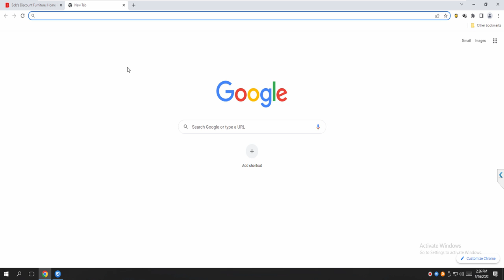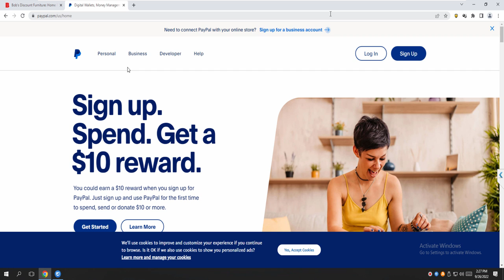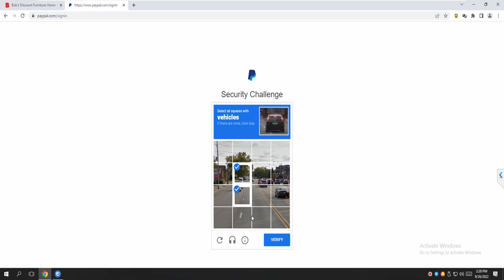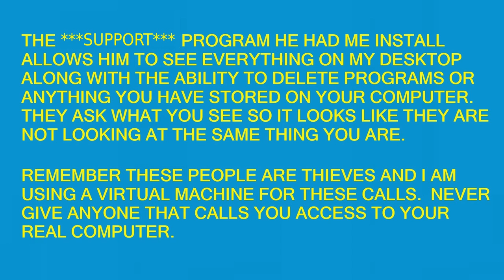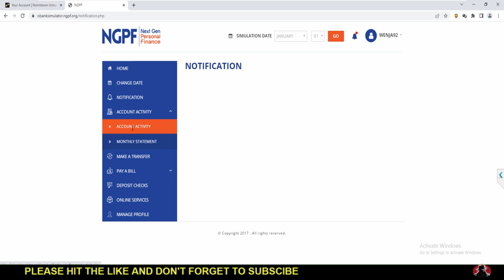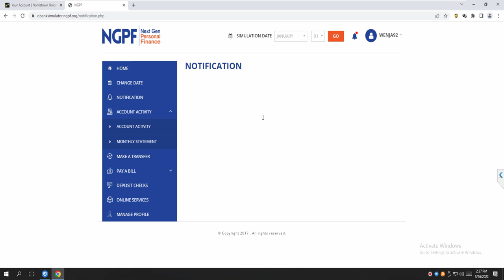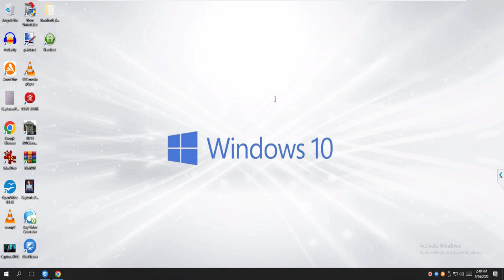SCAMMER SAYS I'M GETTING HYPER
This is the superwisor on the line.  Again the first mope took twenty minutes just to get Ultraviewer on my VM.